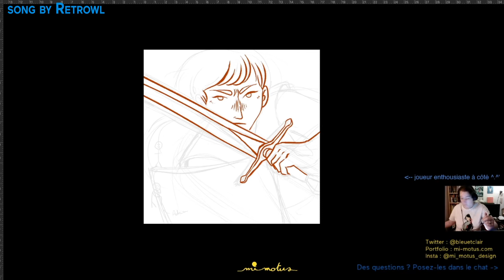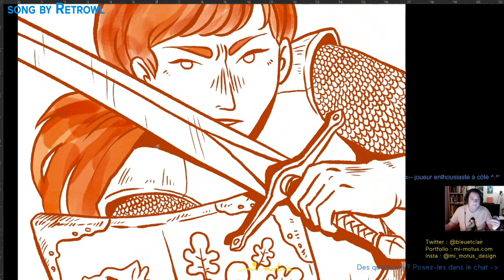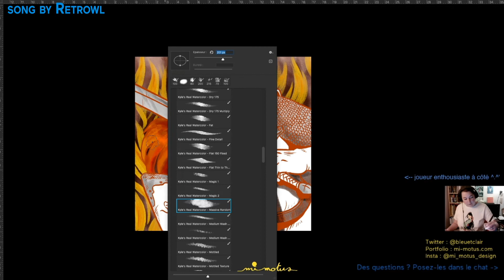Let them have it